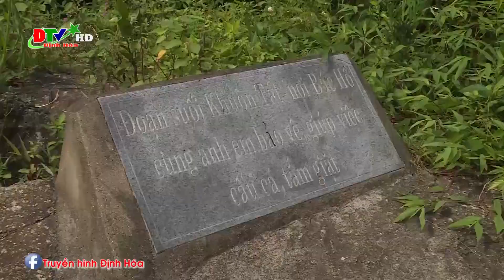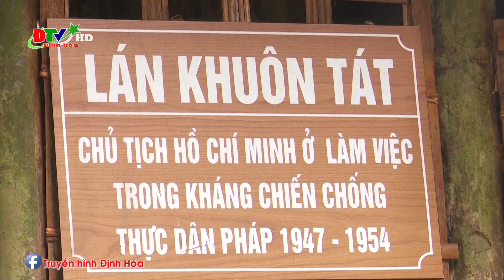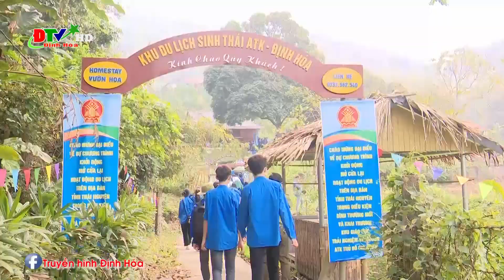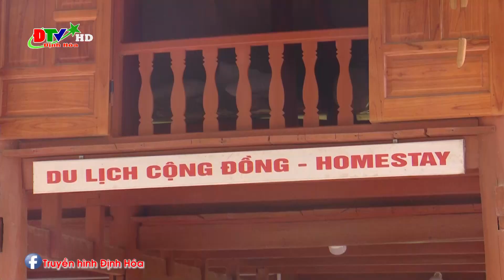Kỳ vọng vào sự thành công của đề án du lịch cộng đồng tại xóm Khuôn Tát